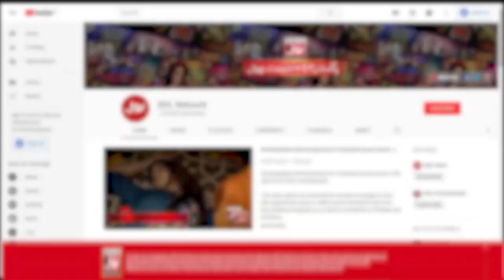Basketball | Champions League | Game Show Aisay Chalay Ga vs Khush Raho Pakistan